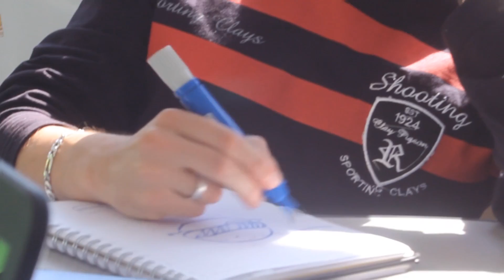Correria na Eapic